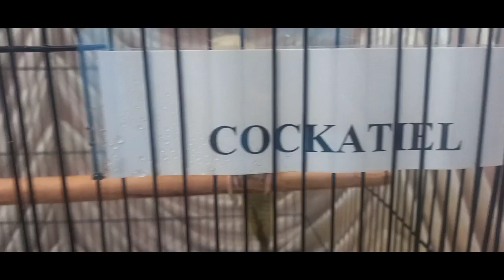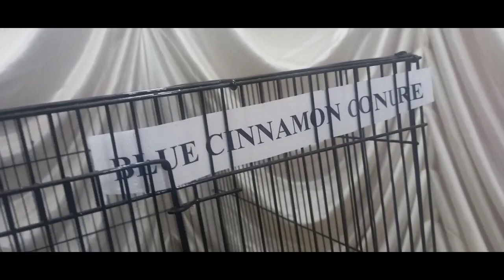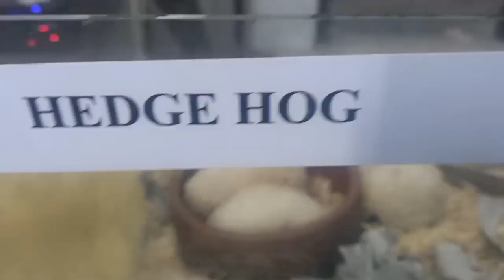ഫോട്ടോ എടുത്തപ്പോ സംഭവിച്ചത് | Pets show Alappuzha